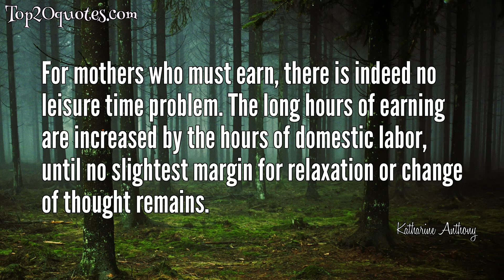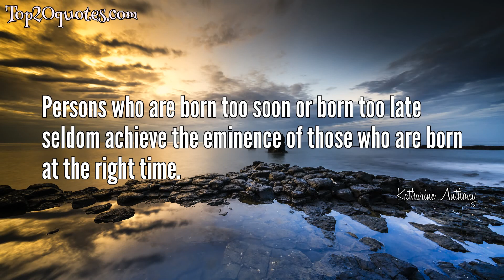💦 Top 8 Quotes of Katharine Anthony - Biographer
Top 8 Quotes of Katharine Anthony:
 ▼ Catherine the Great, like others of her kind, did not succeed in imparting greatness to her descendants.
 ▼ The lovers of romance can go elsewhere for satisfaction but where can the lovers of truth turn if not to history?
 ▼ For mothers who must earn, there is indeed no leisure time problem. The long hours of earning are increased by the hours of domestic labor, until no slightest margin for relaxation or change of thought remains.
 ▼ People seem to think that life began with the achievement of personal independence.
 ▼ To the biographer all lives bar none are dramatic constructions.
 ▼ Principles are a dangerous form of social dynamite.
 ▼ Persons who are born too soon or born too late seldom achieve the eminence of those who are born at the right time.
 ▼ Few persons can relate the story of their childhood without idealizing, or distorting, or overdramatizing the facts.
🖎 Author: Katharine Anthony
♛ Career: Biographer
📅 Life: November 27, 1877 - November 20, 1965